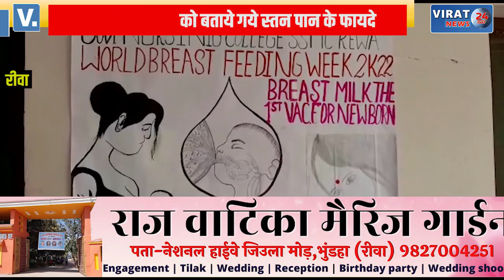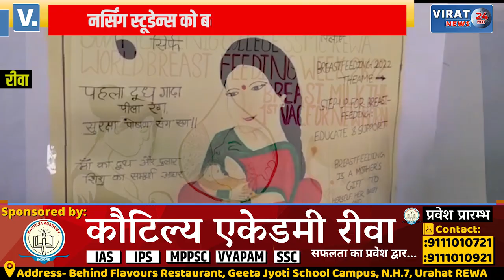🔻रीवा- माँ का दूध और दुलार, शिशु का सम्पूर्ण आहार, नर्सिंग छात्राओं ने प्रतियोगिता में लिया भाग !